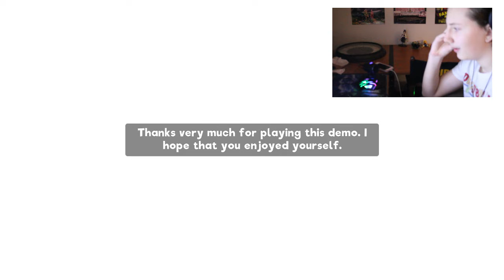I finished the demo! - My Friendly Neighborhood Demo Part Two...